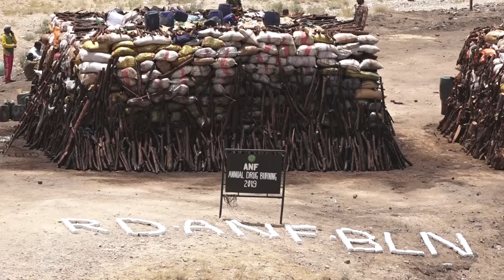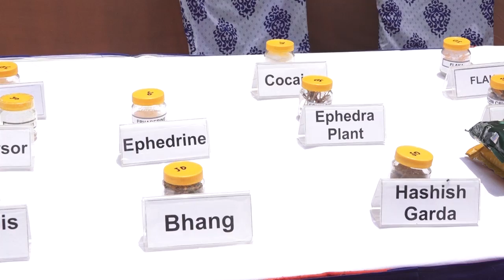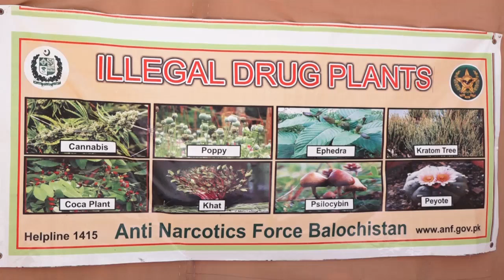Shehryar Afridi Speech today at Quetta 1.7.2019